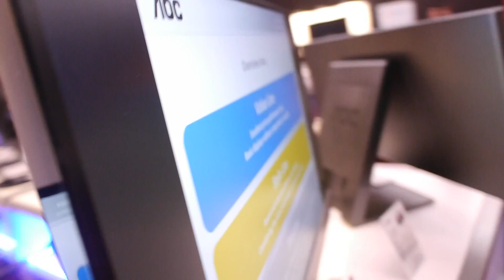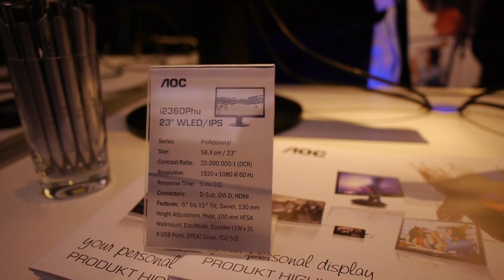AOC 2013 Display LineUp Hands On [Deutsch]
- AOC 2013 Display LineUp auf der Cebit Preview in München vorgestellt. Unter anderen ein 29 Zoll 21:9 Display mit 2K Auflösung für 499 Euro.